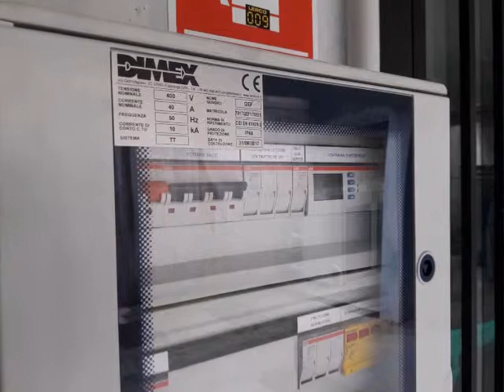Allaccio impianto fotovoltaico da 19,60 kWp